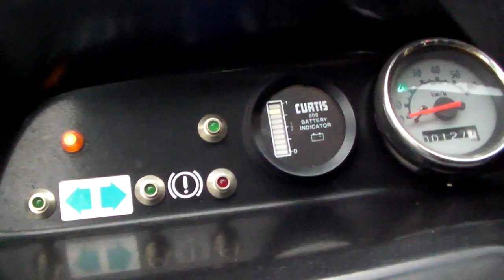the world smallest electric vehicle TAKEOKA Milieu R EV 150226S002 ｋ